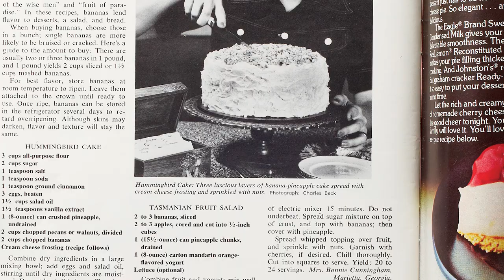Our 50th Anniversary Hummingbird Cake | Southern Living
Get a glimpse into the history of our most popular cake and take a behind-the-scenes look at our 50th anniversary photo shoot.